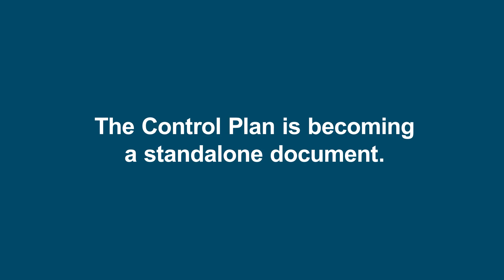New AIAG Advanced Product Quality Planning (APQP) & Control Plan (w/GM's Scott Trantham)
Scott Trantham, Global Supplier Quality Process & Systems Manager at General Motors and AIAG APQP Work Group member, explains the rationale behind the new Advanced Product Quality Planning (APQP) & Control Plan documents, some of the changes, and why the documents were split into two unique processes.